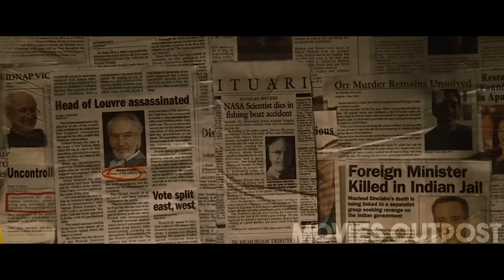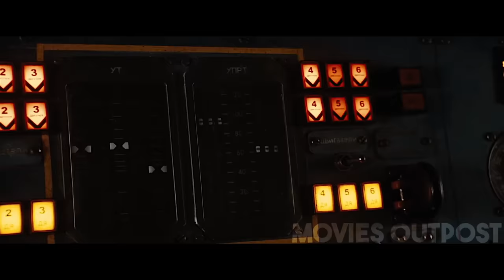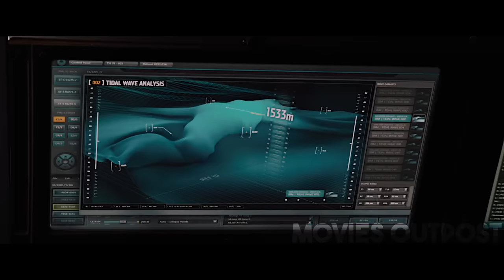SOLAR FLARE CAUSES EARTH'S CRUST TO BECOME UNSTABLE AND DESTROY BILLIONS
A man struggles to keep his family safe when a series of major catastrophes threatens to destroy all of mankind.

Sci-fi movie recap. Apocalyptic world. Movie Recap